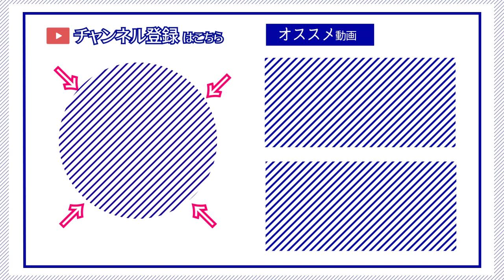【ゆかり先生劇場】ショートコント『ロングラン』（VOICEROID劇場）